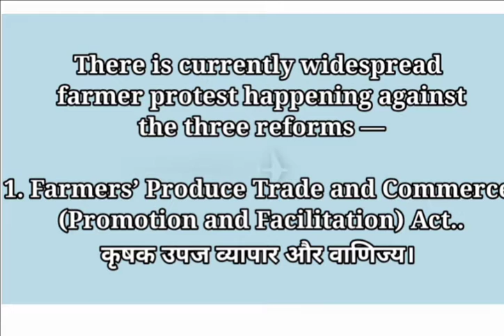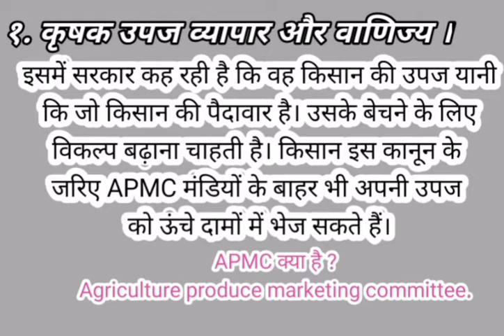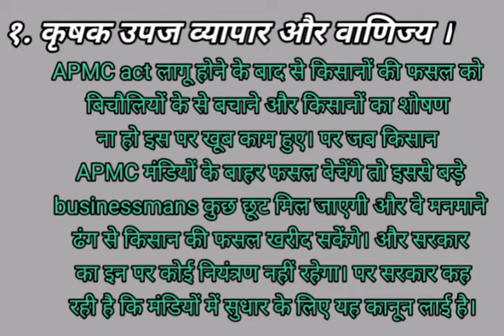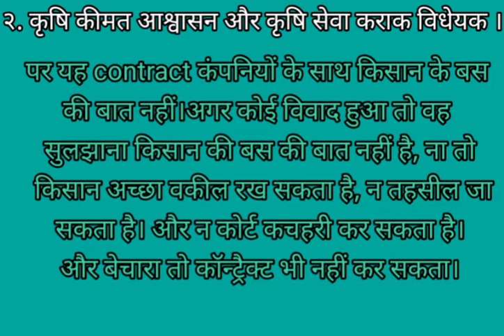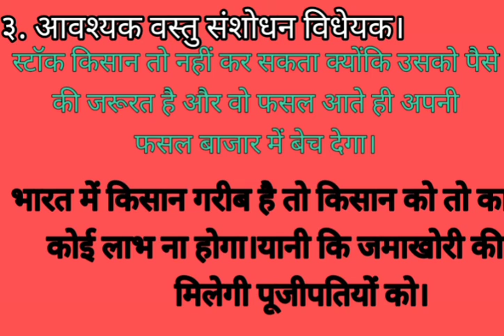About farmer's protest ( कृषि कानून )👨🏻‍🌾👩🏻‍🌾🚜🚜😱😱 in Hindi and English 👨🏻‍🌾🚜😱😱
Farmers need help.
They did not have money ..
To get even clothes for them.,..,.
I request all of you to just respect themmm.
Any other things please can l know in comments 🤩🤔🤔🤩